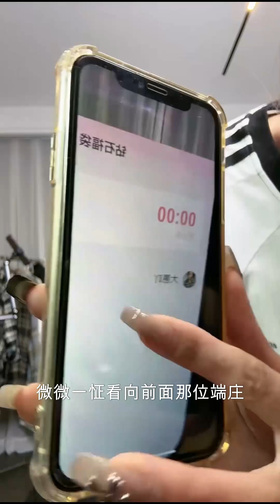镇妖博物馆671-680